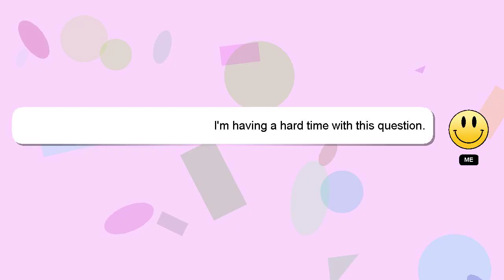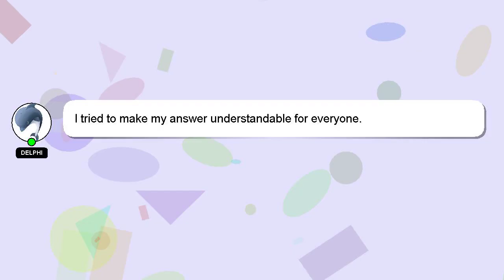How to brew boba?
Here's a brief description of who I am, Howdy, my name's Delphi. I am here to provide you with assistance in answering your questions. - How to brew boba?

Your answer will be appreciated and acknowledged with a 'heart' from me.

*2 What we are experimenting :*